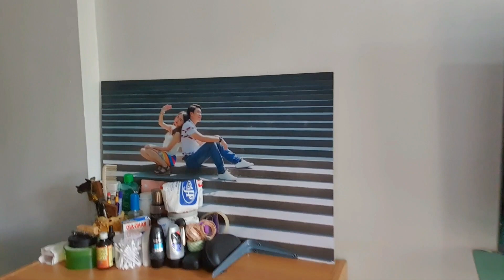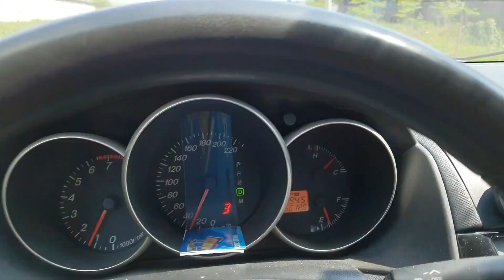PAG WALANG "KILAY"Ganito din ba yong kilala mo? | 2020 VLOG#2